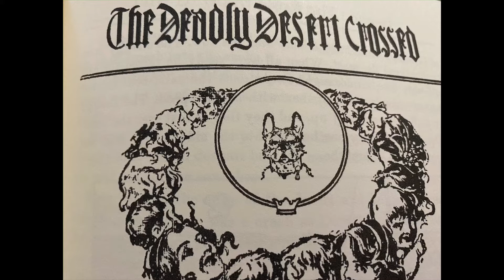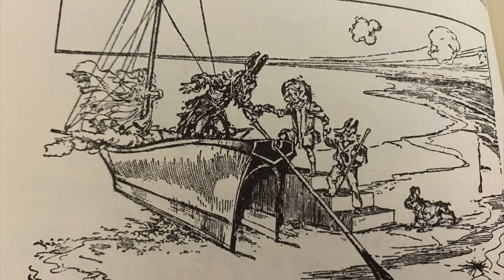The Road to Oz Chapter 12: The Deadly Desert Crossed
The Road to Oz
By L. Frank Baum
Illustrated by John R. Neill